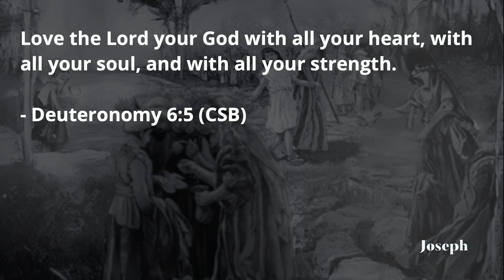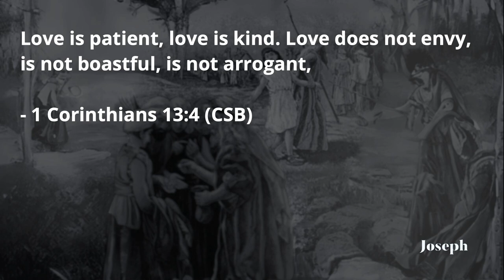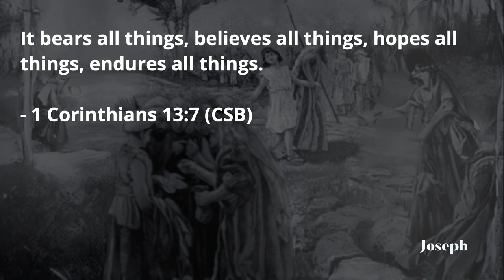Joseph - Part 04